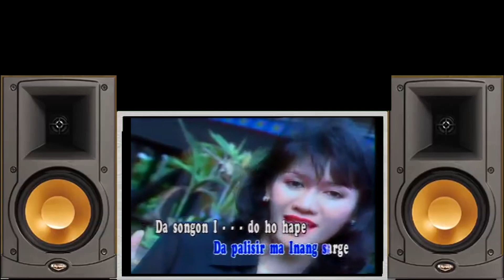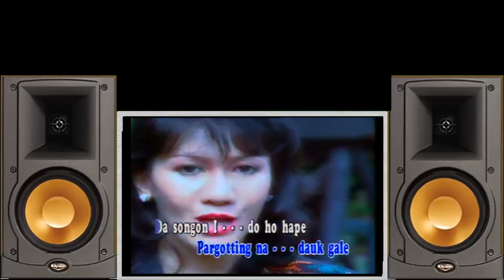Sigulempong - Christine Panjaitan